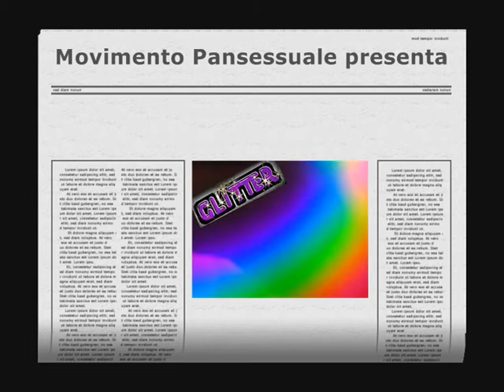Glitter promo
Glitter, la mia, la tua, la nostra festa,
il 6 novembre 2009 @  Discoteca Essenza
loc.Casetta - Siena
DJ Set: BoYToY & Radiottanta
Animation: D&G - Gaga + le Supergnocche